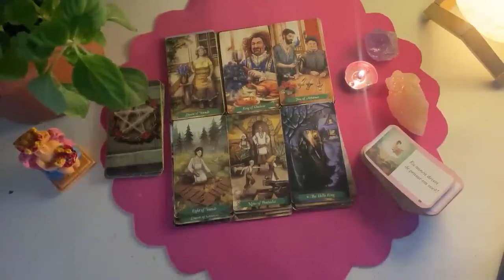ARIES💚 THEY CREATED A SEPARATION😮 THEY DIDN'T EVEN WANT! ACTING THE OPPOSITE OF HOW THEY FEEL..😳😱